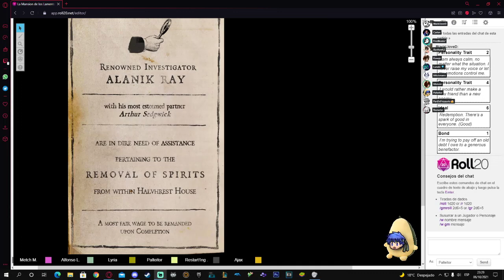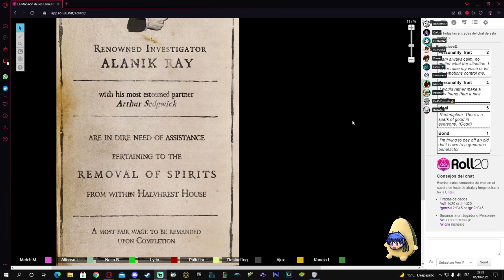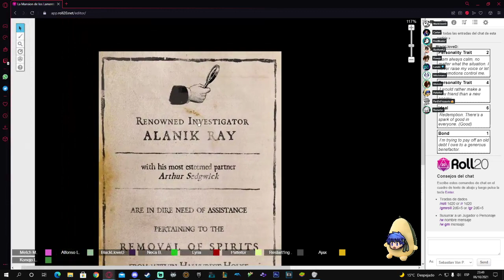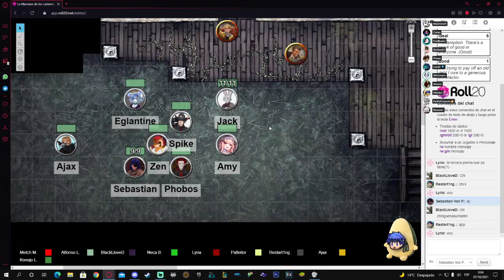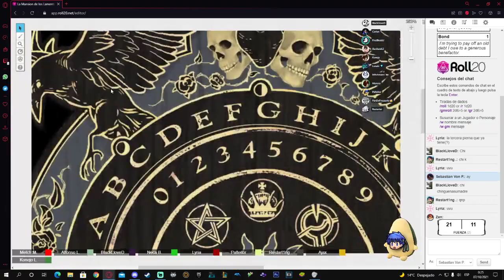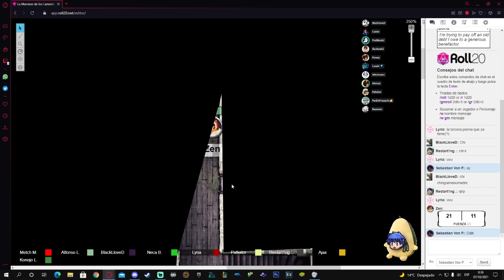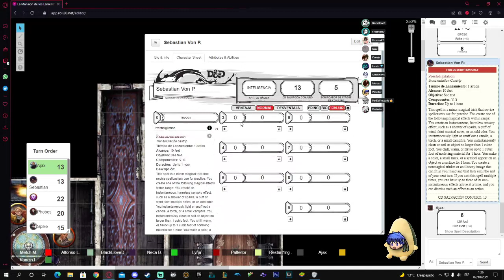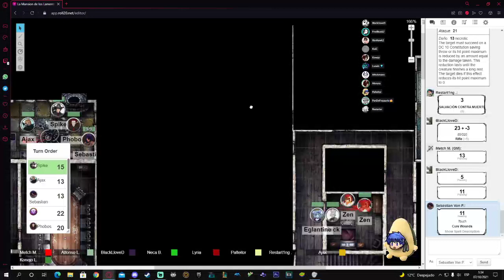Nuevo rol para Halloween // La Mansión de los Lamentos #1